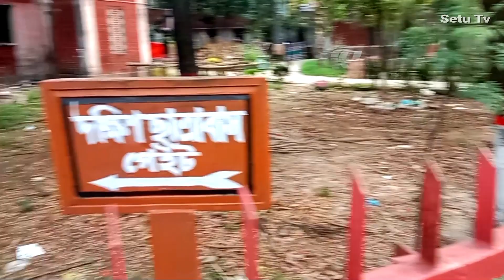ঢাকা কলেজ ক্যাম্পাস Dhaka college